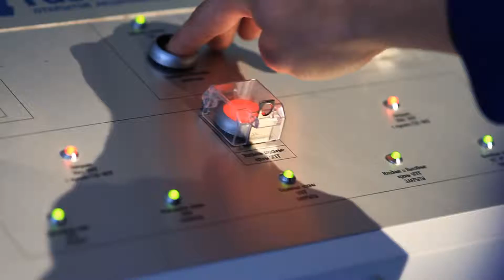Films At Work Корпоративный фильм: Кабель РФ - когда нужен кабель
Клиент: Кабель.РФ
Продюсер: Сергей Марочкин;
Линейный продюсер: Александр Астахов;
Автор сценария: Ирина Жильникова;
Режиссер монтажа, звукорежиссер: Андрей Кена;
Операторы: Андрей Прищенко, Андрей Кена.

Сегодня цепочка производитель-клиент не замыкается на конечном потребителе, появляются новые игроки - трейдеры. О том, кто это такие и когда нужен кабель с долей саранского юмора рассказывают специалисты «Кабель.РФ».